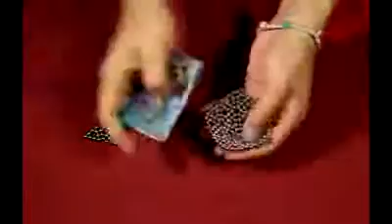ML 145495152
Video Migrado